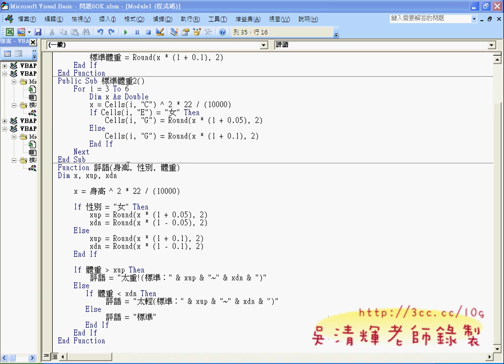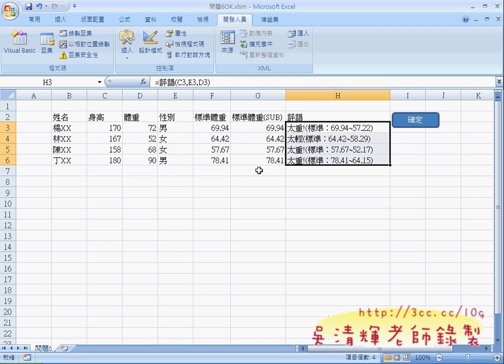07 問題6標準體重評語函數說明EXCEL VBA自動化 吳老師2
01_問題5_四捨五入成績函數建立
02_問題5案例1自動加給範例
03_問題5加分10%程式說明
04_問題5自定等級函數程式說明
05_問題6標準體重函數程式說明
06_問題6標準體重副程式程式說明
07_問題6標準體重評語函數說明
08_問題6標準體重表單製作
09_問題6標準體重表單製作
10_問題6標準體重表單程式撰寫
11_問題6標準體重表單程式撰寫

補充資料：
EXCEL函數與VBA進階班總整理:

目前 EXCEL函數與VBA完整影音論壇：
1.EXCEL函數與VBA設計